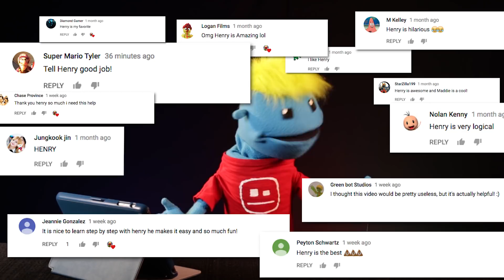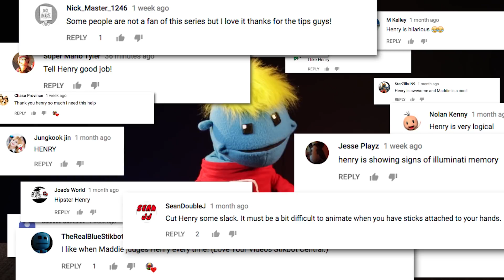Stikbot - Best of February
Time to look back at the best moments from February, which one was your favorite?

Tag your Stikbot videos with Stikbot for a chance to be included in our Bot.O segment of The Stikbot Show, or to be featured in our fan-made video of the week!

Stikbots are also available at Target, Walmart, Toys R Us, Amazon, and your local toy store!